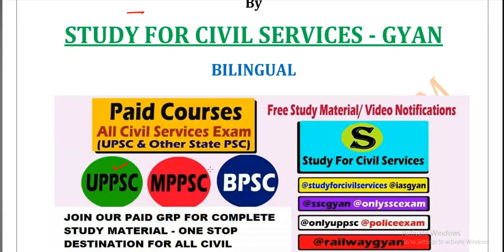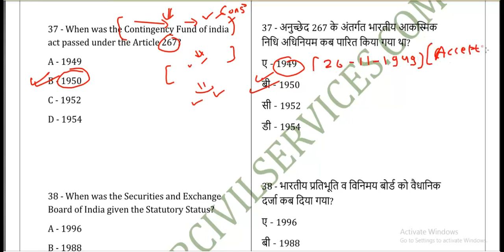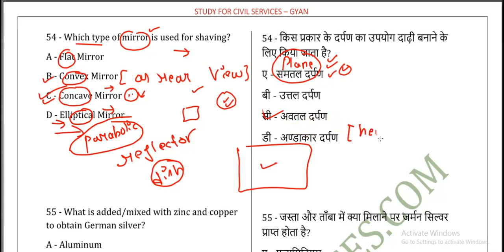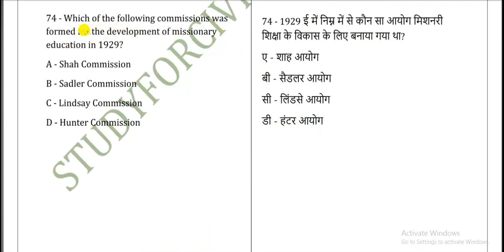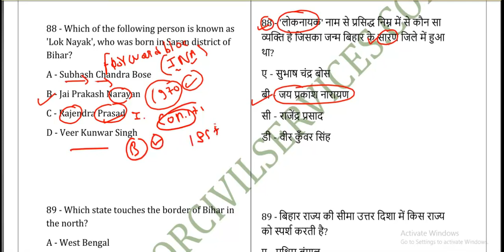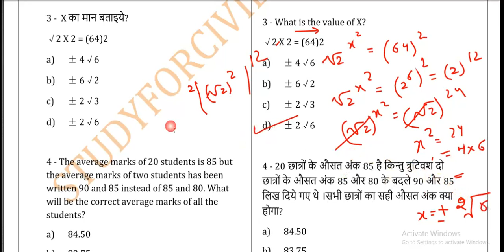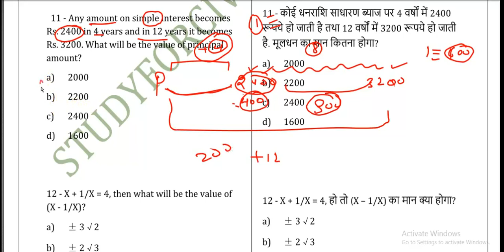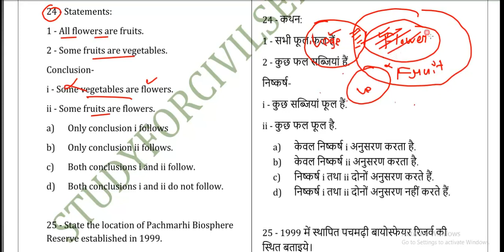बिहार दरोगा bihar si best mock test series set 5 practise model paper top questions bssc daroga cgl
bihar si mains model practise set mock test series - 100 most important top best expected mcq gk gs ga maths reasoning questions question paper for mains practise  for police best top imp mcq
is series ka question bank jaldi hi milega .
bihar police daroga si 2020 next vacancy update latest news today will be covered in our free telegram channel . iski link ye hai =

following hashtags are  covered in the video -